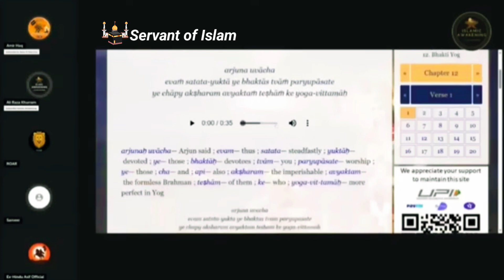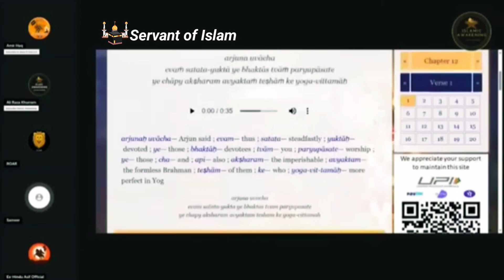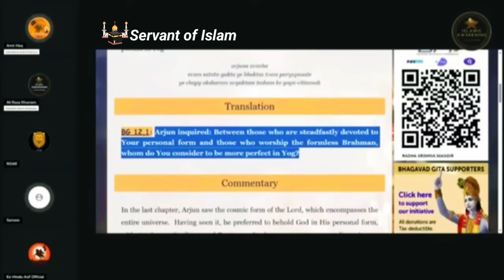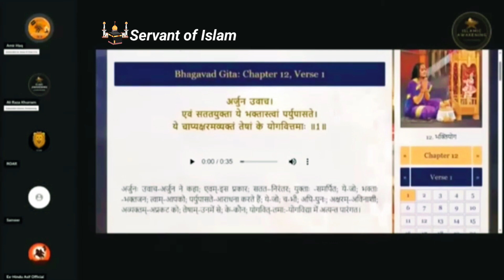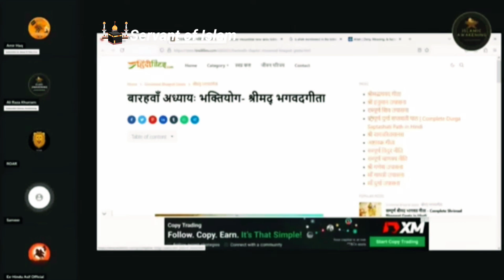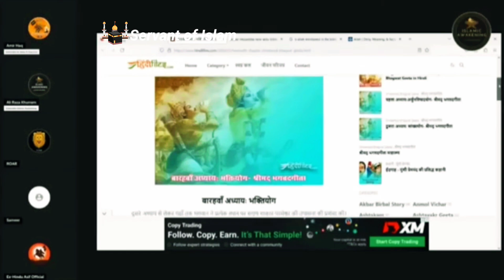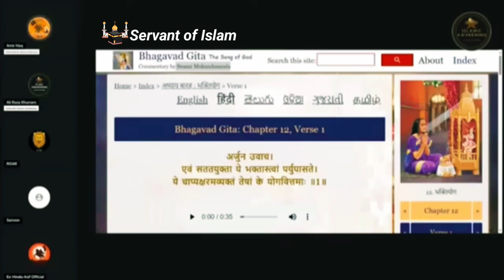ExMuslim Sameer Dawa Karke Aapne hi Dawa ko Sabit Nahi Kar Saka { Part 3 } || Amir haq || Ali Raza